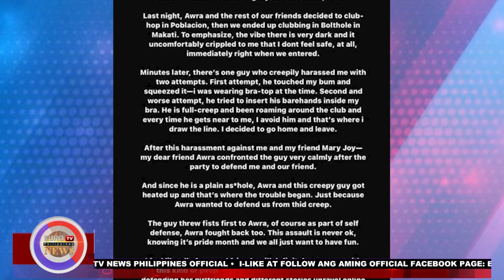AKTOR, TV PERSONALITY NA SI AWRA BRIGUELA NAHAHARAP SA PATONG PATONG NA REKLAMO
AKTOR, TV PERSONALITY NA SI AWRA BRIGUELA NAHAHARAP SA PATONG PATONG NA REKLAMO | Henry V. Nicolas

Para sa mga karagdagang impormasyon bisitahin din kami sa aming official